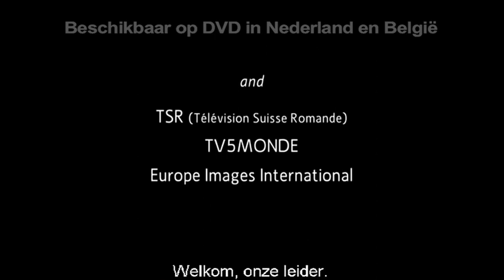Trailer Nelson Mandela - In the Name of Freedom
Trailer Nelson Mandela - In the Name of Freedom. Meer informatie op Het gehele programma is verkrijgbaar op DVD in Nederland en Belgie. Te koop via o.a. Beschrijving DVD-uitgave

Nelson Mandela is een legende. Een levende ikoon. Een autoriteit.

Nu Nelson Mandela zich heeft teruggetrokken uit zijn officiële verplichtingen, is het moment gekomen om stil te staan bij de man, zijn leven en de heroïsche dimensies die beide hebben gekregen. Het is een onwaarschijnlijk leven, dat leidde van het afgelegen Transkei naar de Nobelprijs ceremonie in Olso en het presidentschap van Zuid-Afrika. Een exceptioneel politiek leven dat parallel loopt aan een priveleven gekenmerkt door tragedie en mislukking.

Maar wie is Nelson Mandela echt? Wie is de man achter de legende? Hoe bracht hij het van eenvoudige komaf tot een van de meest bewonderde en wijste mensen op aarde? Waarin vond hij de innerlijke kracht om door te gaan - een kracht die groter lijkt te worden bij elke tegenslag? Is geweldloosheid zijn enige wapen in de strijd tegen onrecht? Waarom was hij explosieven expert binnen het ANC in de jaren zestig?

NELSON MANDELA -- IN THE NAME OF FREEDOM onderzoekt de moeilijke weg en fascinerende tegenstellingen in een leven dat gewijd is aan één hoger doel.

Kortom, een bijzonder portret van een bijzonder mens.